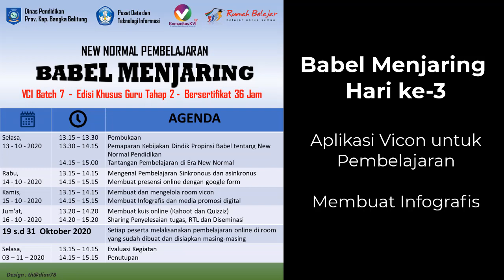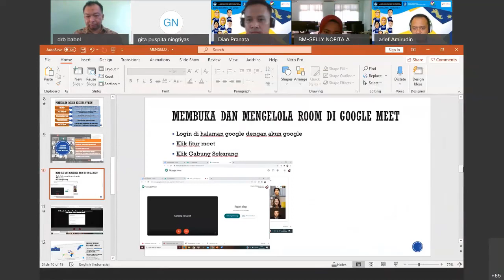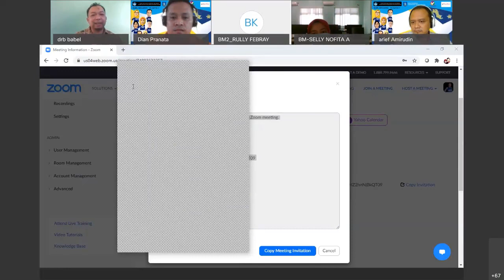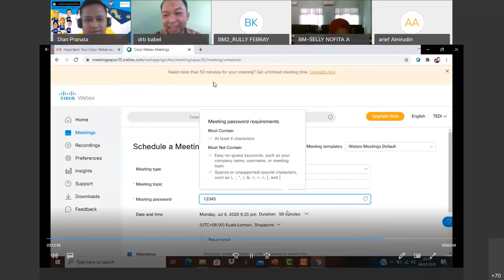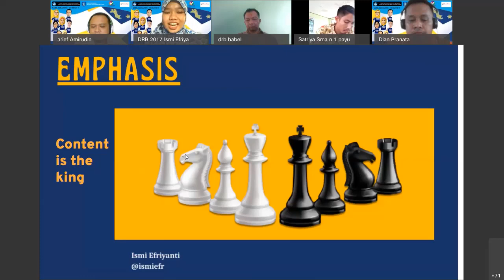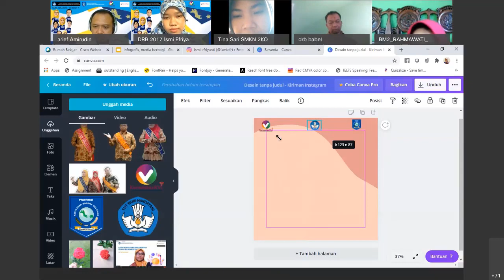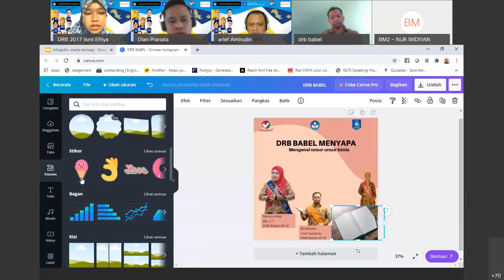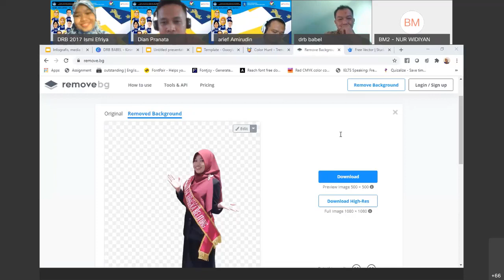BABEL MENJARING T-2 H-3. APLIKASI VICON DAN MEMBUAT INFOGRAFIS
Materi hari ketiga pada Kegiatan Babel Menjaring Tahap 2 Edisi khusus guru ini adalah :
1.  Aplikasi Video Konferensi Dalam Pembelajaran
Dibahas berbagai aplikasi vicon dan bagaimana perannya dalam pembelajaran, membuat akun zoom dan webex free, mensetting schedule meeting, mengelola room meeting dan merekam.
2.  Membuat Infografis dan Media Promosi
Materi ini membahas bagaimana membuat infografis yang mudah bagi pemula dengan menggunakan canva dan google slide. Tips dan Triks memasukkan gambar, memilih font (huruf) dan memadukan warna, serta bagaimana mencari gambar free dan menghilangkan background secara online.
Untuk tahu asyiknya materi ini, silahkan tonton, like dan subscribes.
Pemateri  :
Tedi Hadiana, S.Si
Ismi Efriyanti, S.Pd